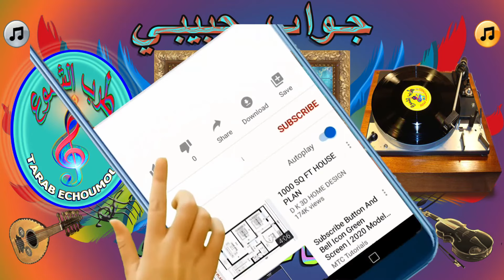إسماعيل أحمد / جواب حبيبي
"جواب حبيبي" هي أغنية من روائع الطرب المغربي الأصيل، غنّاها الفنان الراحل إسماعيل أحمد، أحد كبار رواد الأغنية المغربية الحديثة.
تتميز بكلماتها الرومانسية العميقة لحنها الشجي، الذي يُلامس وجدان المستمع.
يُعبّر الفنان في الأغنية عن مشاعر الحب والغرام التي يكنّها لحبيبته، ويُخاطبها بكلمات رقيقة مُعبّرة عن شوقه وحنينه إليها.
تُغنّى الأغنية بلهجة مغربية أصيلة، باستخدام آلات موسيقية تقليدية مثل العود والناي والقانون.
وقد حظيت أغنية "جواب حبيبي" بشهرة واسعة في المغرب والعالم العربي، وما زالت تُغنى حتى يومنا هذا، وتُعتبر من كلاسيكيات الطرب المغربي.
طرب الشموع #
   TARAB ECHOUMOU3 #